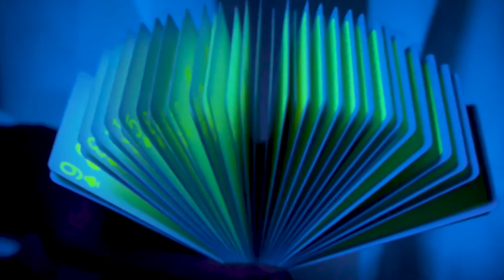Fluorescent Neon Edition Playing Cards